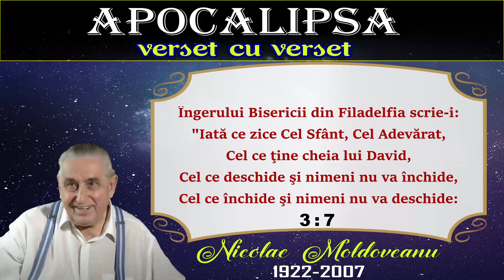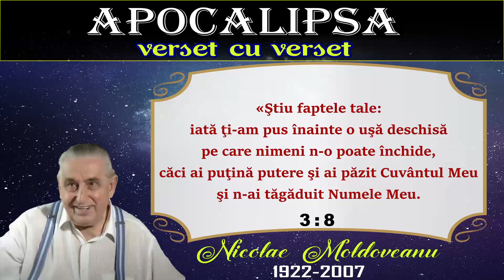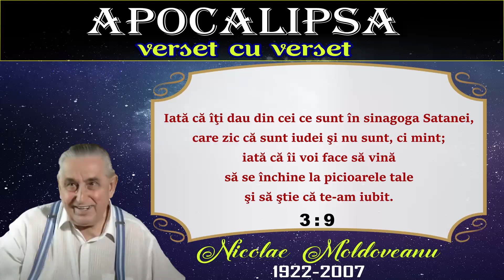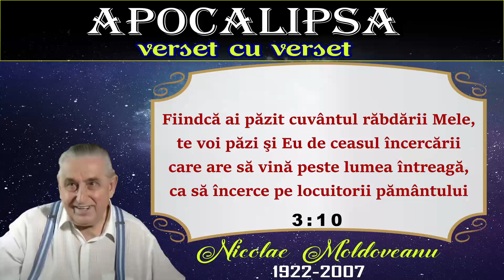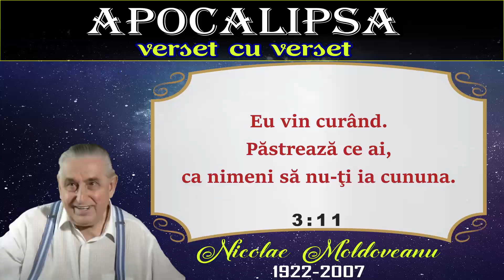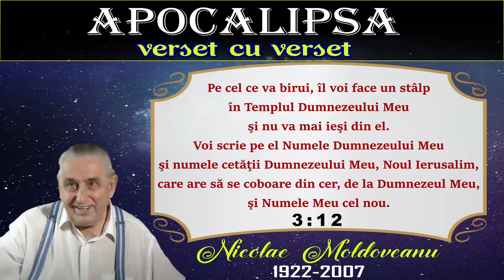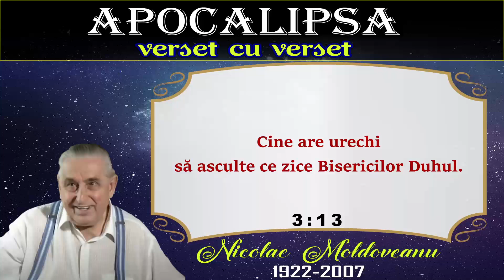9. Starea FILADELFIA (Apocalipsa 3: 7-13)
Meditaţii duhovniceşti ale fratelui Nicolae Moldoveanu la cartea Apocalipsei
00:04  Cap 3 vers 7
05:15  Cap 3 vers 8
10:45  Cap 3 vers 9
13:35  Cap 3 vers 10
18:54  Cap 3 vers 11
24:22  Cap 3 vers 12
32:09  Cap 3 vers 13